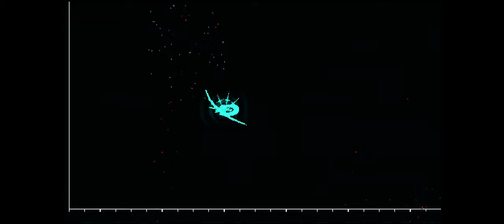DofG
game: YOMI Hustle